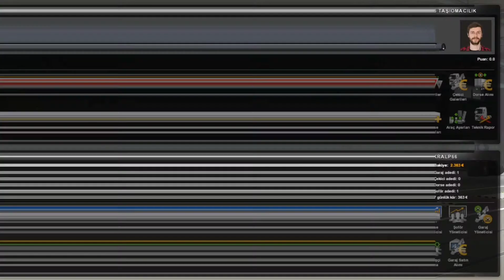ETS'de İLK SEFER (Venedik-Verona) (kaza yaptık ama yine de BAŞARDIK) #1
🚚 Ets serimize hepiniz hoşgeldiniz arkadaşlar. Bu seride sıfırdan gidebildiğimiz kadar sizlerle birlikte yol alacağız arkadaşlar. Serimizin devamı ve destek olmak için like atmayı❤ unutmayın!😃

Merhaba ben Erkan Alp! Youtube kanalımda birbirinden farklı ve eğlenceli seriler ile sizlerle birlikteyim.